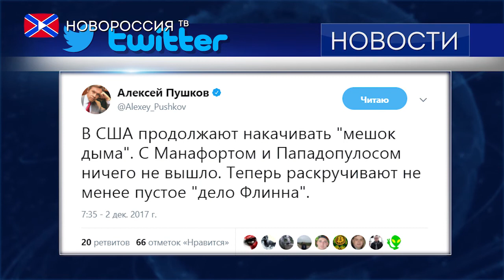Пушков: В США продолжают накачивать "мешок дыма"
Бывший советник президента США по национальной безопасности Майкл Флинн признал свою вину в даче ложных показаний агентам ФБР в ходе расследования так называемого российского вмешательства. Экс-чиновник, покинувший администрацию Дональда Трампа в середине февраля, взял на себя всю ответственность за свои действия и согласился сотрудничать со следствием.
"Моё признание вины и согласие сотрудничать со спецпрокурором соответствуют решению, которое я принял в интересах своей семьи и нашей страны. Я беру на себя полную ответственность за свои действия"
Согласно обвинительному заключению, Флинн солгал о том, что в беседе с тогдашним послом России в США Сергеем Кисляком не просил российские власти не принимать меры в ответ на американские санкции. По информации прокуратуры, вынесение приговора экс-советнику может состояться через три месяца.
Между тем, в Москве к происходящему относятся с иронией. Своё мнение насчёт обвинений в адрес Флинна высказал председатель комиссии Совета Федерации России по информационной политике Алексей Пушков.
«В США продолжают накачивать "мешок дыма". С Манафортом и Пападопулосом ничего не вышло. Теперь раскручивают не менее пустое "дело Флинна"» - написал сенатор в своём твиттере.